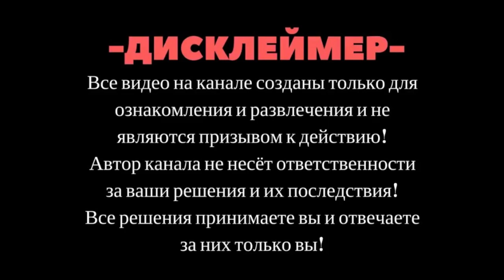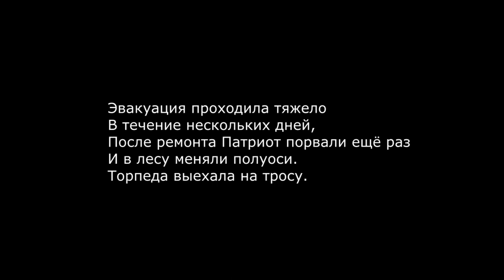SKrdLife Большой гряземес. Дикий Патриот и ТурбоУАЗ, что они делают? Проехала только Нива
Пригласили пройти грязевой маршрут. Заключительный выезд в этом году. Заехало 10 машин, а прошла только Нива.